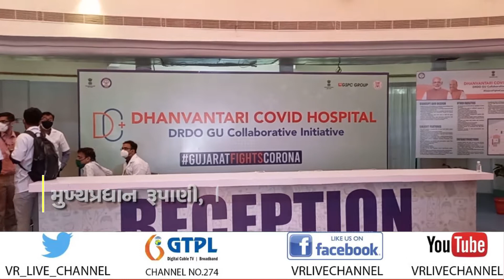News | અમિત શાહ દ્વારા નવી કોવિડ હોસ્પિટલનુ નિરીક્ષણ | VR LIVE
Anchor - મિત્તલ,મહિમા,ધ્વની  |  Copy Editor - ગોપાલ

Edited By - ઝીન્ન્ત  |  Uploaded By - હેતુ